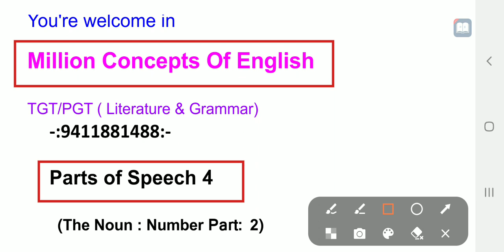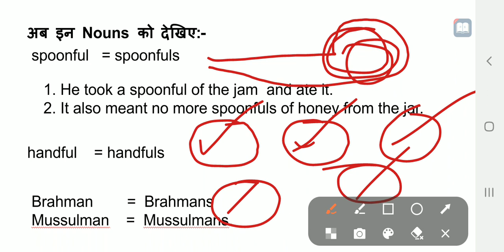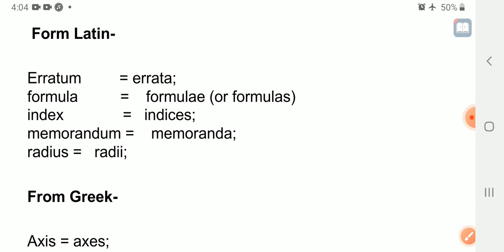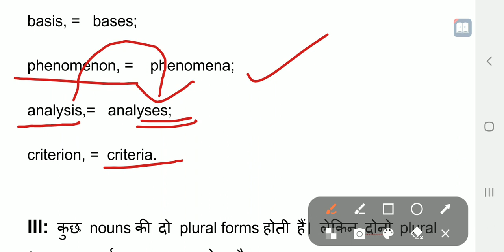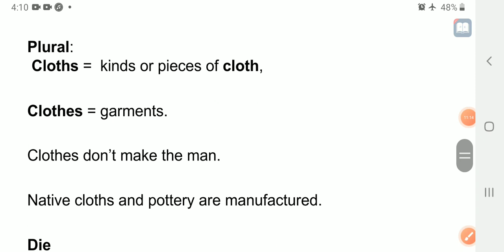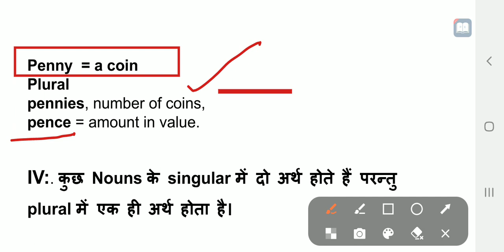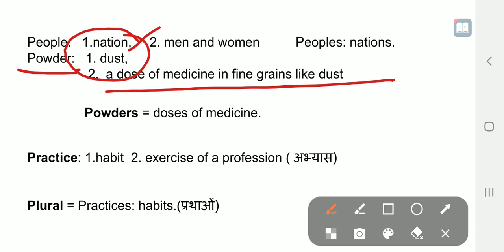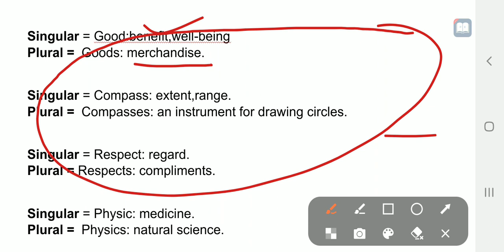The Noun : Number । Plural Of Compound Nouns ।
The Noun : Number । Singular Number । Plural Number । Part I
# the _noun_number ,
# the _noun_number_part_I,
bank_exams _english,